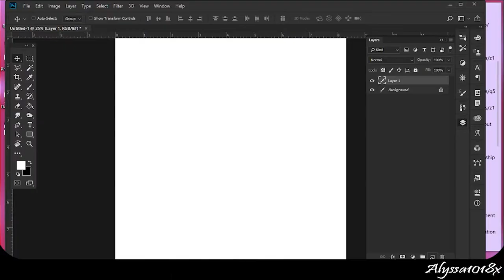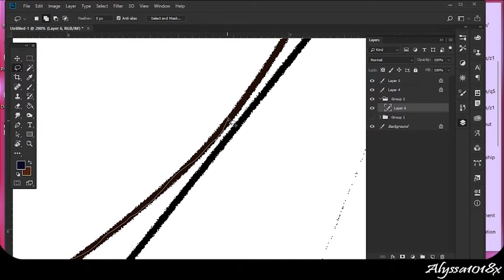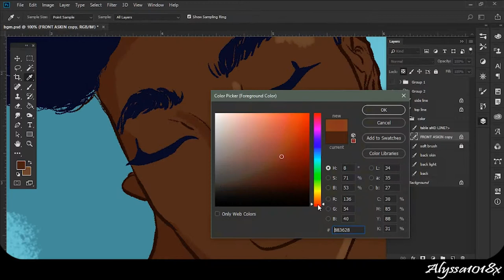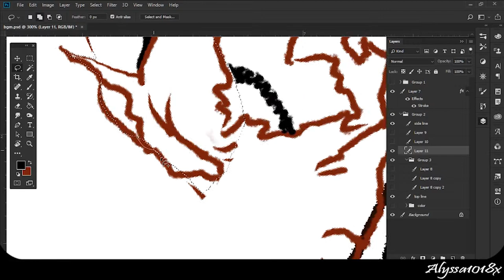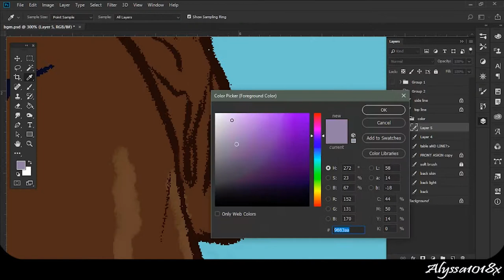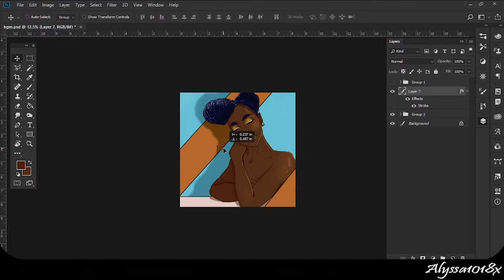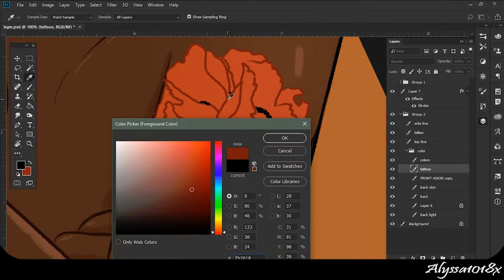Summer Magic | July Speed Paint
🌻🏖️✨Summer Magic ✨🌞🌻 .
African model Beverly Osu was used as inspiration and Georgia O'Keefe's painting of a poppy flower.